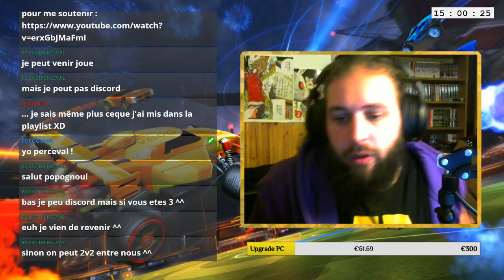[ROCKET LEAGUE] Dropshot + Dropshot/Rumble (03/01/2018)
Live du 3 janvier 2018 sur ROCKET LEAGUE sur ma chaîne Twitch.